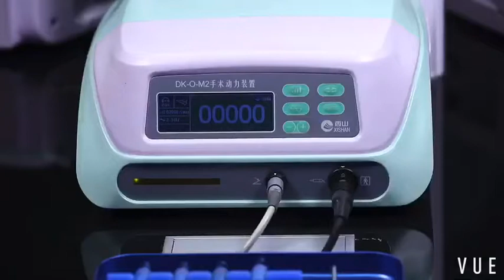Operation of Arthroscopic Shaver